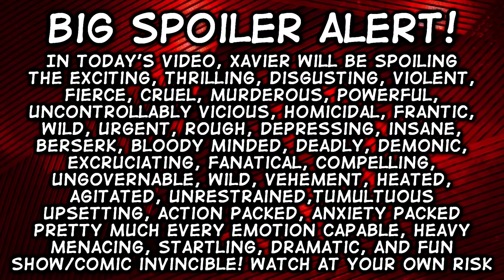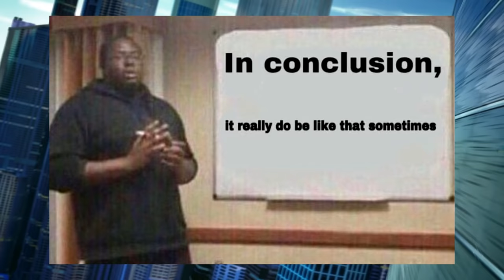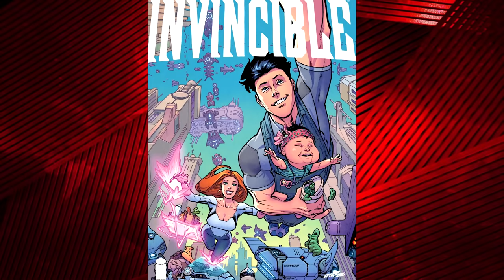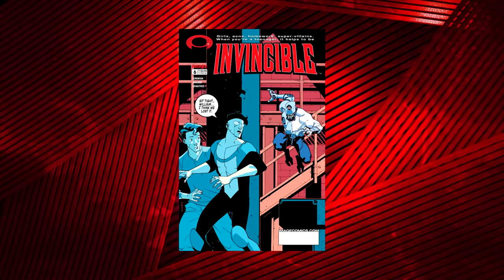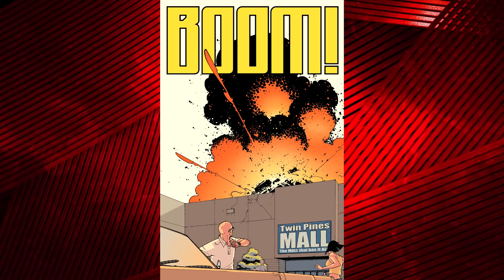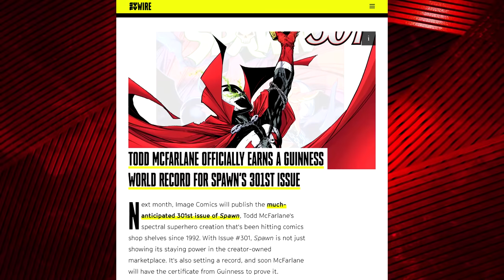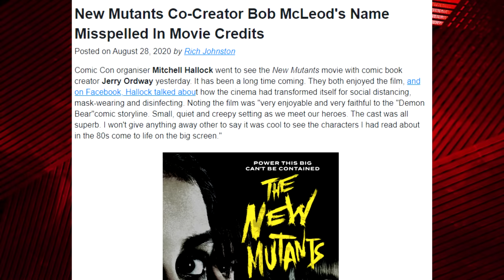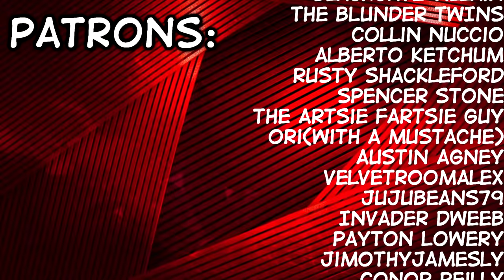Invincible is the PERFECT Comic Adaptation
Major spoilers for the show, minor spoilers for later events in the comic. Let's hope this video is... (TITLE CARD)